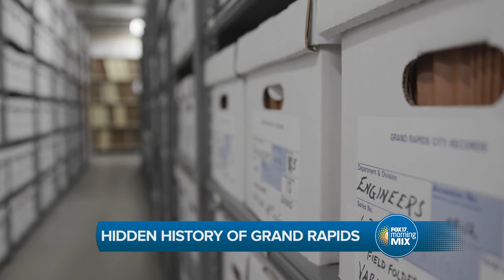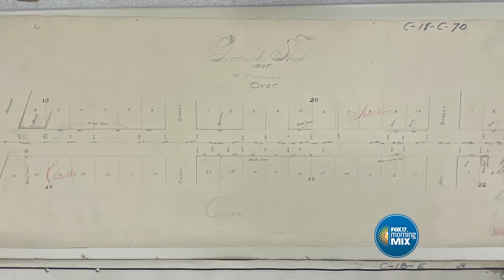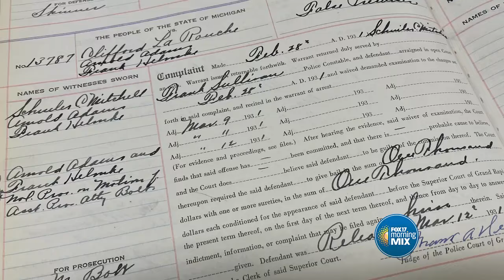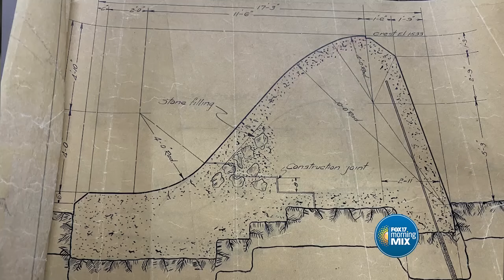Travel back in time to the 1800s; Dive into the Hidden History of Grand Rapids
Every region has its hidden history; stories not many people know about and often surprise people once they're told. Grand Rapids, too, has a hidden history, and all those fascinating stories are told in a brand new book by a local author and archivist for the City of Grand Rapids.

Fox 17 Morning Mix sat down with Grand Rapids archivist, Matthew A. Ellis, who shares stories from across two centuries of Grand Rapids' history, delving into the layout of streets, the manufacture of materials used to build the city, local food trends, and more.